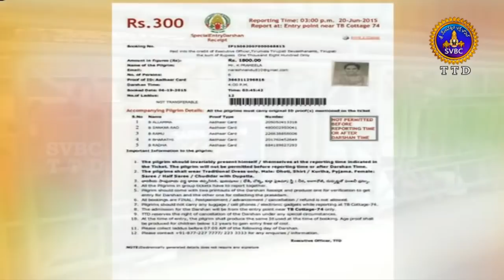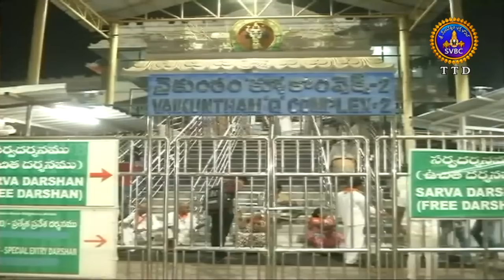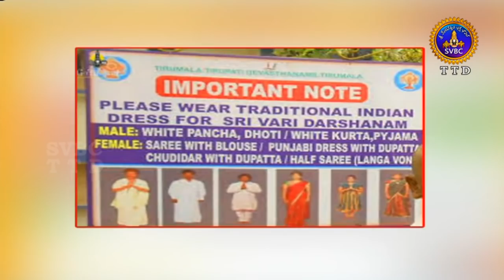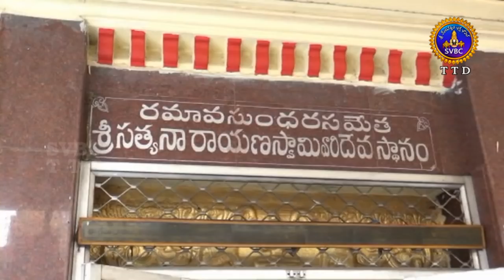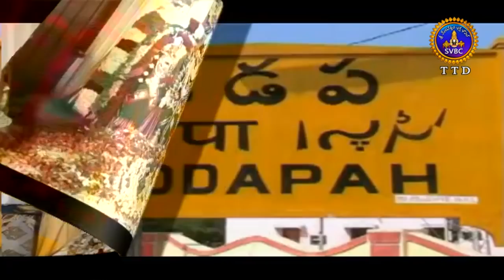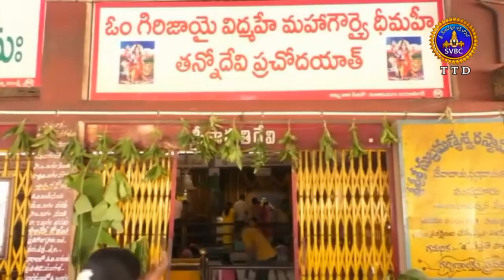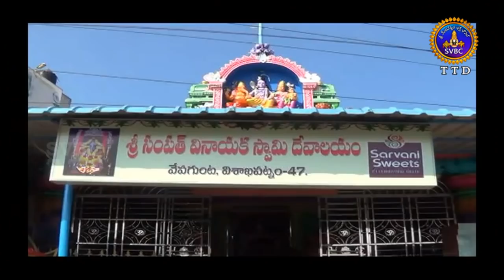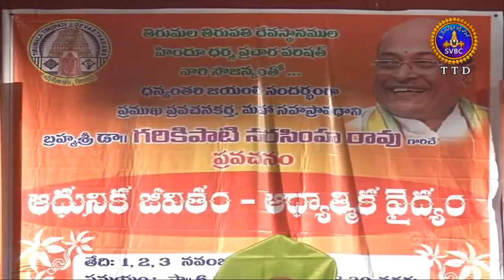ఆధ్యాత్మిక విశేషాలు | Adhyatmika Viseshalu | 10Pm | 01-11-18 | SVBC TTD